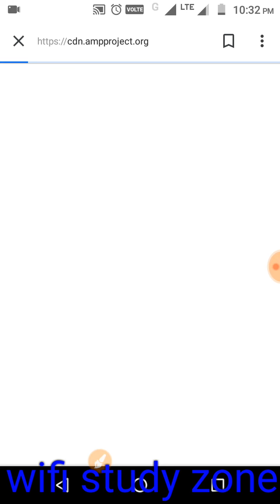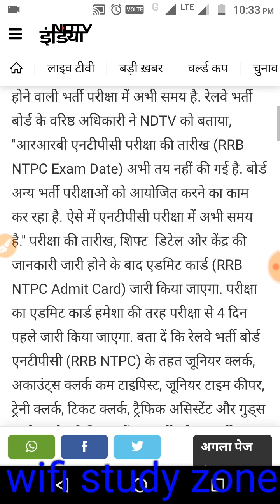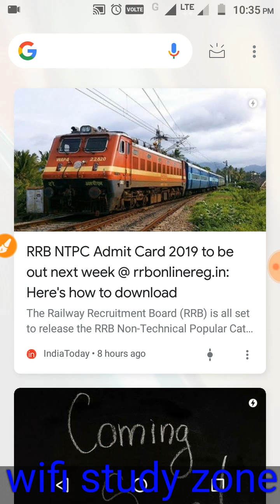RRB NTPC Admit Card 2019, Exam Date LIVE Updates: स्टेट्स लिंक के जरिए कैसे चेक कर सकते हैं योग्यता?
RRB NTPC Admit Card 2019 to be out next week @ rrbonlinereg.in: Here's how to download

The Railway Recruitment Board (RRB) is all set to release the RRB Non-Technical Popular Categories (NTPC) Recruitment Exam 2019 admit cards next week
RRB ALP Technician CBT 3 Document verification: रेलवे भर्ती बोर्ड आरआरबी एएलपी टेक्नीशियन की दस्तावेज सत्यापन प्रक्रिया 23 जून से होगी शुरू, जानिए परीक्षा से जुड़ी पूरी जानकारी

RRB NTPC Admit Card 2019, Exam Date LIVE Updates: स्टेट्स लिंक के जरिए कैसे चेक कर सकते हैं योग्यता? यहां पढ़ें

RRB Railway NTPC Admit Card 2019 Exam Date LIVE Updates: सीबीटी-1 में जनरल अवेयरनेस से 40 नंबर के सवाल पूछे जाएंगे। जनरल इंटेलिजेंस और रीजनिंग से 30 नंबर के सवाल होंगे। गणित से 30 नंबर के सवाल आएंगे।

जनसत्ता ऑनलाइन| Updated: Jun 15, 2019 10:48 pm

NEXT

￼एग्जाम कुल 100 नंबर का होगा जिसे हल करने के लिए 90 मिनट का समय दिया जाएगा।

RRB NTPC Admit Card 2019 LIVE Updates:आरआरबी, रेलवे रिक्रूटमेंट बोर्ड जल्द ही एडमिट कार्ड जारी करने वाला है। मीडिया रिपोर्ट्स के मुताबिक, हॉल टिकट एग्जाम से 4 दिन पहले जारी होंगे। एडमिट कार्ड RRB की आधिकारिक वेबसाइट पर जारी किए जाएंगे। इसके अलावा कैंडिडेट अपना एडमिट कार्ड अपनी रीजनल वेबसाइट से भी डाउनलोड कर पाएंगे। आपको बता दें कि जब आप अपना एडमिट कार्ड डाउनलोड करें तो उस पर अपना एग्जाम सेंटर, परीक्षा का समय, शिफ्ट, दिन तथा अन्‍य जानकारी चेक कर लें। परीक्षा हॉल के अभ्‍यर्थियों को किस प्रकार व्‍यवहार करना है इसकी जानकारी भी एडमिट कार्ड में दर्ज होगी। एडमिट कार्ड डाउनलोड करने के बाद उम्‍मीदवार उसपर अपना एक पासपोर्ट साइज का फोटो जरूर चिपका लें। परीक्षा के लिए उपस्थित होते समय अपने साथ एक फोटो आईडेंटिटी कार्ड भी जरूर साथ लेकर आएं। यहां क्लिक करके आप चेक कर सकते हैं कि देश में किन किन सरकारी विभागों में कौन कौन से पद पर सरकारी नौकरी निकली हुई हैं।

सीबीटी-1 में जनरल अवेयरनेस से 40 नंबर के सवाल पूछे जाएंगे। जनरल इंटेलिजेंस और रीजनिंग से 30 नंबर के सवाल होंगे। गणित से 30 नंबर के सवाल आएंगे। एग्जाम कुल 100 नंबर का होगा जिसे हल करने के लिए 90 मिनट का समय दिया जाएगा। PWD उम्मीदवारों को 120 मिनट का समय दिया जाएगा। ये एडमिट कार्ड नॉन-टेक्निकल पॉपुलर कैटेगिरी (NTPC) के लिए होगा। RRB NTPC 2019 exam से जुड़ी नोटिफिकेशन RRB की ऑफिशियल वेबसाइट rrbcdg.gov.in पर जारी होगी। यहां क्लिक करके आप रेलवे से जुड़ी हर जानकारी अपने मोबाइल पर ले सकते हैं।

LIVE BLOG

RRB NTPC Admit Card 2019, Exam Date LIVE Updates:

22:24 (IST)15 JUN 2019

परीक्षा कब होगी आयोजित? यहां जानें

कुछ मीडिया रिपोर्ट्स में आरआरबी, गुवाहाटी के चेयरमेन इंद्रजीत सैकिया के हवाले से कहा गया है कि बोर्ड आधिकारिक वेबसाइट पर परीक्षा की जानकारी जल्द जारी करेगा। परीक्षआ 10 से 15 दिन के बीच आयोजित की जाएगी। इसी के साथ बताया बोर्ड पहले सभी जोनल अधिकारियों से बात करेंगे उसी के बाद एनटीपीसी परीक्षाओं के लिए तारीखों पर निर्णय लेंगे।

22:01 (IST)15 JUN 2019

कुछ ऐसा रहेगा परीक्षा का पैटर्न

आरआरबी ने जनवरी 2019 में एनटीपीसी की वैकंसी जारी की थीं। एडमिट कार्ड आने के बाद रेलवे रिक्रूटमेंट बोर्ड, आरआरबी एनटीपीसी सीबीटी का आयोजन करेगा। परीक्षा जून से सितंबर 2019 तक दो राउंड में आयोजित की जाएगी। पहले राउंड में कैंडिडेट्स को कंप्यूटर बेस्ड टेस्ट देना होगा। इस परीक्षा को पास करने वाले कैंडिडेट्स स्किल परीक्षा में बैठ सकेंगे। दूसरे राउंड में शॉर्टलिस्टिड कैंडिडेट्स को ही मेडिकल टेस्ट और डॉक्यूमेंट वेरिफिकेशन के लिए बुलाया जाएगा।

21:28 (IST)15 JUN 2019

फोटो चिपकाना ना भूलें

एडमिट कार्ड आने के बाद छात्र उस पर फोटो चिपकाना ना भूलें। बोर्ड ने एडमिट कार्ड पर फोटो लगाने की हिदायत दी है। पेपर की बात करें तो सीबीटी-1 परीक्षा 100 अंकों की होगी। इसमें 40 अंक सामान्य ज्ञान, 35 अंक गणित और 35 अंक रिजनिंग के होंगे। पेपर के लिए 90-90 मिनट का समय दिया जाएगा।

21:06 (IST)15 JUN 2019

एडमिट कार्ड ऐसे करें डाउनलोड

-सबसे पहले आरआरबी की ऑफिशियल वेबसाइट indianrailways.gov.in पर जाए।-इसके बाद आरआरबी एडमिट कार्ड 2019 या -एनटीपीसी एडमिट कार्ड 2019 के लिंक को पढ़े।-लिंक को पढ़ने के बाद उस पर क्लिक करें जिसके बाद एक नया पेज खुलकर सामने आएगा।-सामने आए बॉक्स में अपनी रजिस्ट्रेशन आईडी भरें।-आईडी भरने के बाद आरआरबी एडमिट कार्ड स्क्रीन पर आ जाएगा।-एडमिट कार्ड सामने आने के बाद प्रिंटआउट निकाल लें।

20:31 (IST)15 JUN 2019

जानिए कब हो सकती है परीक्षा

पदों के लिए योग्य उम्मीदवारों को जुलाई के दूसरे हफ्ते में आयोजित होने वाली परीक्षा के लिए बुलाया जाएगा। फिलहाल परीक्षा की तारीख अभी तय नहीं की गई है। लिंक के अलावा आवेदकों को ईमेल के जरिए भी उनके स्टेट्स के बारे में बताया गया है। यह ईमेल योग्य और अयोग्य दोनो आवेदकों को भेजा गया है।

20:03 (IST)15 JUN 2019

19:33 (IST)15 JUN 2019

ऐसे देखें स्टेट्स

आवेदक अपना स्टेट्स अपने लॉगिन आईडी और पासवर्ड के जरिए ही देख पाएंगे। इसके लिए रजिस्ट्रेशन नंबर और डेट ऑफ बर्थ की जरूरत पड़ेगी।

19:00 (IST)15 JUN 2019

स्टेट्स लिंक में है योग्य तथा अयोग्य आवेदकों की सूची

इस लिस्ट में पदों के लिए योग्य आवेदकों की स्क्रूटनी की गई है इसमें पदों के लिए योग्य और अयोग्य दोनो आवेदकों की सूची दी गई है। जिन आवेदकों का आवेदन अस्वीकार किया ग